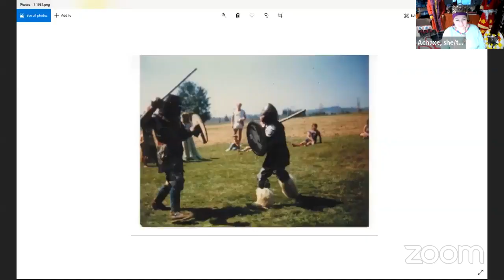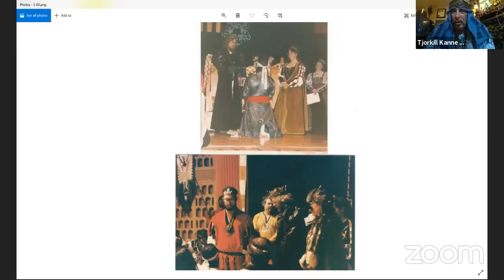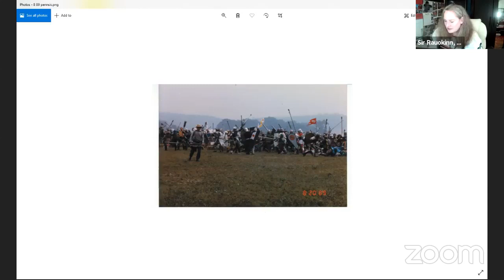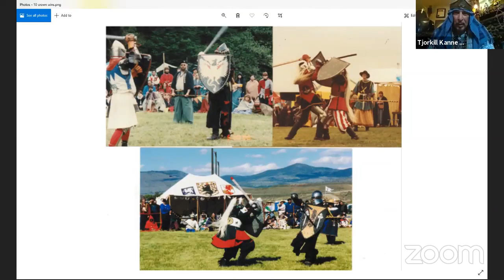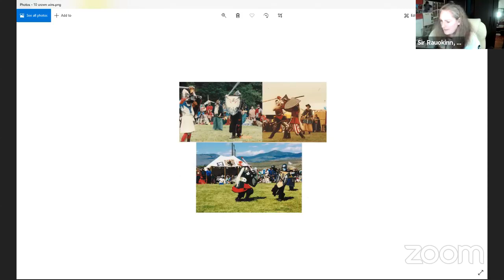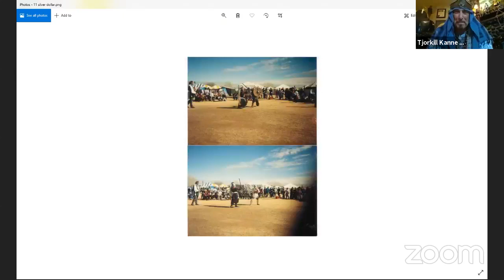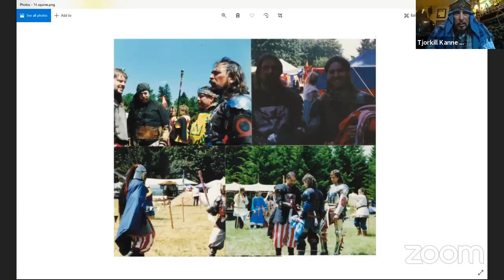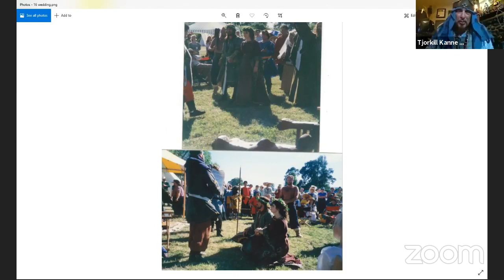The Sisters Interview with Duke Tjorkill Kanne, Lion of An Tir